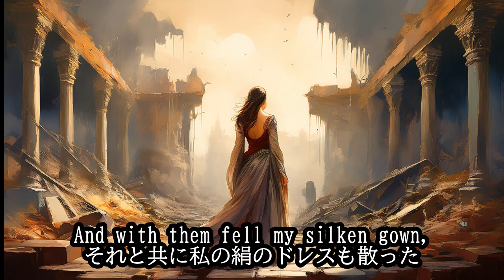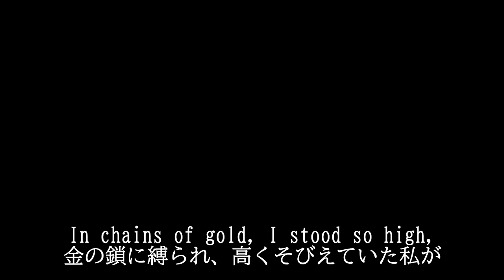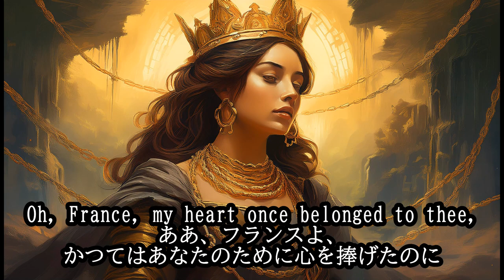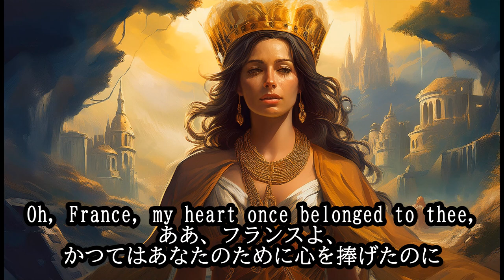【AI音楽発信】マリー・アントワネットの嘆き 革命に翻弄された王妃の最後の叫び 【オペラ風】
こちらはオペラ楽曲「マリー・アントワネットの嘆き」です。フランス革命の渦中で悲劇的な運命を辿ったマリー・アントワネットの心情を描いたこの作品は、作詞をChat-GPTが担当し、作曲はSuno AIが手掛けました。私がDAWを使い、オペラらしい壮大な雰囲気を持たせつつ、繊細な編曲と味付けを施しました。絢爛たる宮廷からギロチンへと向かう彼女の運命を、ぜひ音楽と共に体感してください。歴史の中で響き渡る悲劇の声をお楽しみください。